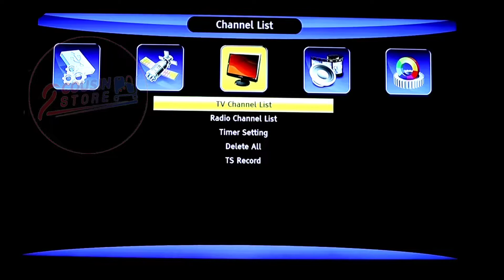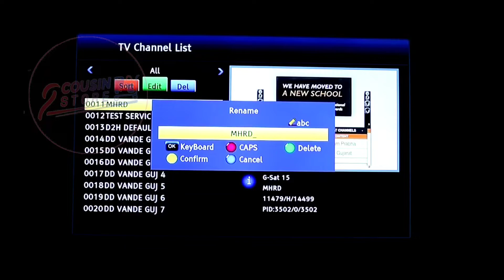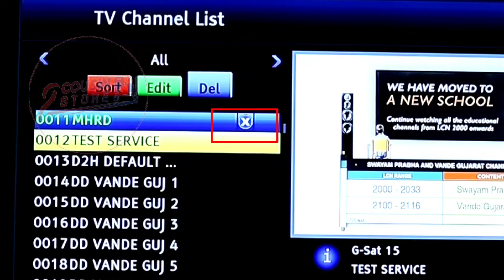How to Edit & Delete Channels in DD Free Dish MPEG-4 Set Top box 🔥| Hakai Set Top box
Hi Friends,

Aaj hum aapko batayenge ki aap kaise apne DD Free Dish set top box mein kisi bhi channel ko edit ya delete kar sakte hai khas kar aapke hakai set top box mein. iski puri jankari ke liye video ko pura jarur dekhe.

Dhanyawad.

DD Free Dish Hakai Full HD MPEG-4 Set Top box Buy